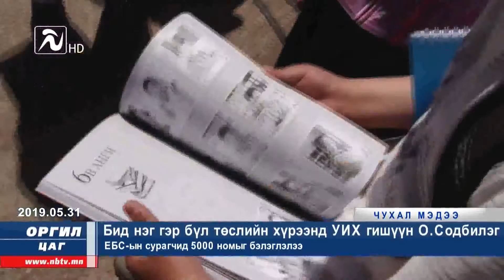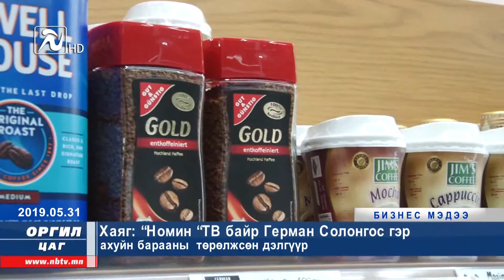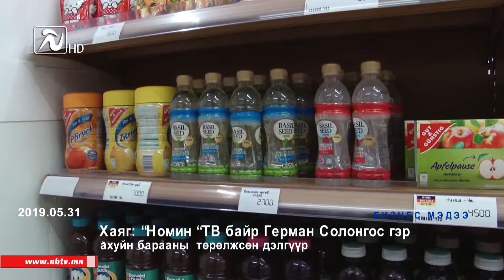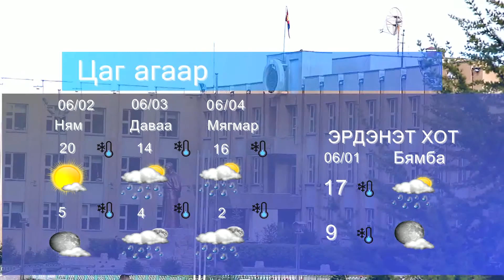"Оргил цаг-21" мэдээллийн хөтөлбөр /2019-05-31/